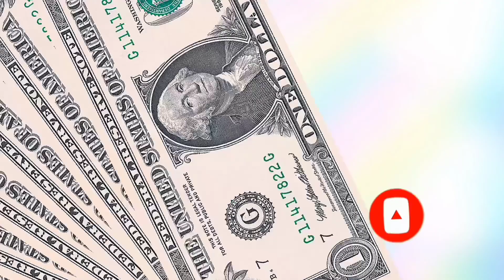2X SPICY PASTA CHALLENGE 😛| So Spicy 🤯🔥🔥| Must Watch 😯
Download ISTO KING 🤗

Hey guys 🤗🤗Hope you like the video and enjoy the most ☺️...so please do the below things ☺️

Aur Comment using

Aur mera abhi 100 subscribers ka target hai to please 🙏🙏 kardo jaldi se subscribe and click the bell icon 🔔and click the all notifications to notifed each time when I upload a video.

Copyright : Donot copy or misuse without my permission..

Xoxo

Byee..🤗🤗🙋🙋